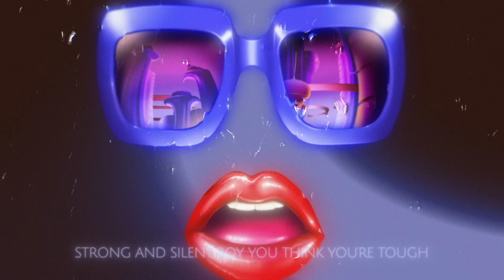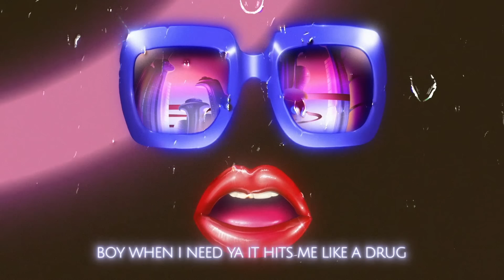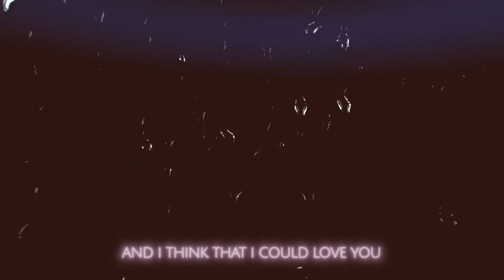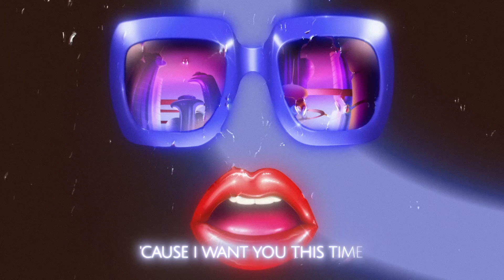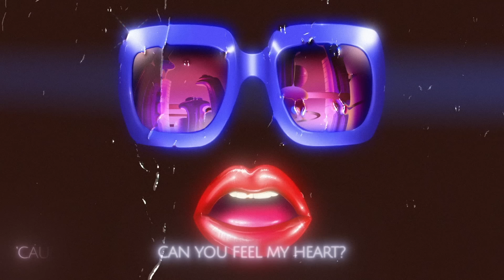Moon Boots - Ride Away (Album Continuous Mix)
After months of build up and anticipation from fans, talented music producer, keyboardist and DJ Moon Boots releases his exceptional third studio album Ride Away, out via Anjunadeep today. The album features an international superstar cast of collaborators including Cherry Glazerr, Nic Hanson, Ora The Molecule, Dope Earth Alien, and Black Gatsby.

The culmination of Moon Boots’ colourful career, Ride Away was written and produced by the Brooklyn-based musician over a nearly two-year period. Hauling in a crate’s worth of musical influences, Moon Boots has imbued Ride Away with his characteristic blend of soul, disco, and house music, whilst also introducing the sounds of synthpop, breakbeats, and psychedelia.

“Creating my new album Ride Away helped keep me going through unsteady times and joyous times. This album is about love and connection and being there for each other. My intention is for people to feel free when they hear this album, to get recharged, to be stimulated by something they’ve never heard before.”  – Moon Boots

Having accrued well over 100 million streams on Spotify alone, and having been championed by the likes of Annie Mac, Diplo, Danny Howard, and The Blessed Madonna, Moon Boots has established himself as a trailblazer of R&B-infused dance music. Having released on legendary French house label French Express, and remixed the likes of Dua Lipa, Robyn, and Nile Rodgers, Dougherty’s production prowess is in high demand, whilst his eclectic DJ sets and live shows (including a full live band) have seen him tour the world, with recent headline shows sold out across North America and Australia. From May 2023, fans can experience Ride Away live when Moon Boots takes it on a 5-date North American tour. Kicking off in Denver with dates in Chicago, New York, San Francisco and Los Angeles, expect nothing short of a high-energy, vibrant, upbeat live show from the musical whiz kid.

Tracklist:
00:00 Moon Boots feat. Steven Klavier - Ride Away
04:41 Moon Boots feat. Cherry Glazerr - Come Back Around
08:39 Moon Boots feat. Black Gatsby - Hot Minute
12:21 Manitou
17:05 Moon Boots feat. Dope Earth Alien - On & On (Effortless)
22:32 Moon Boots feat. Nic Hanson - Take Me To Your Body
26:01 Moon Boots feat. Steven Klavier - Refuge
32:06 Moon Boots feat. Praa - Only Direction
35:10 Moon Boots feat. Ora The Molecule - Wrong Note
39:47 Last Exit